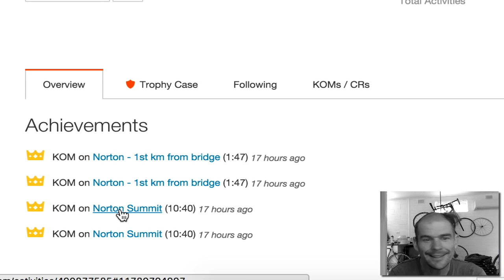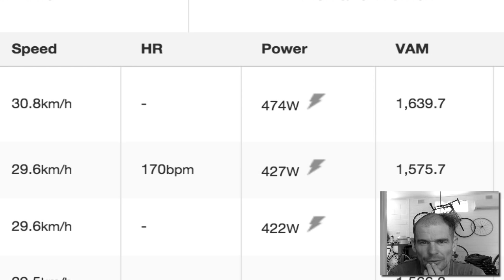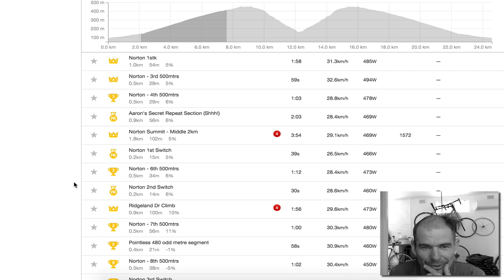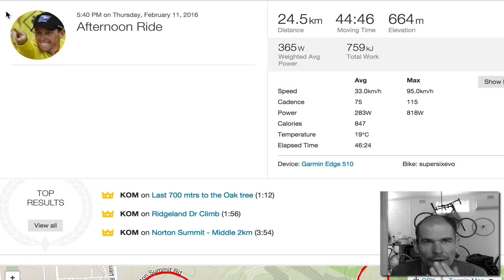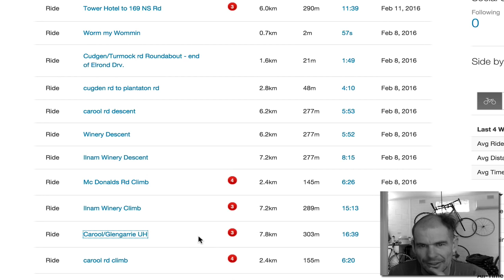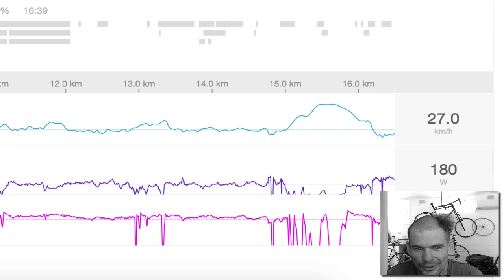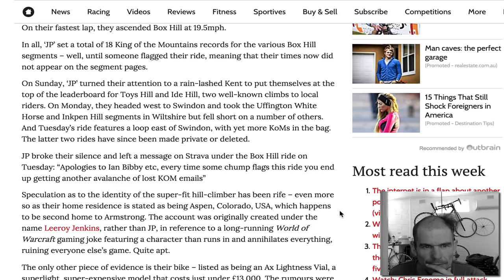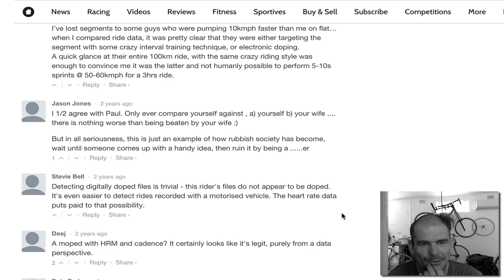Lance Armstrong Stole My Strava KOM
Source publish date: 2016 Feb 11